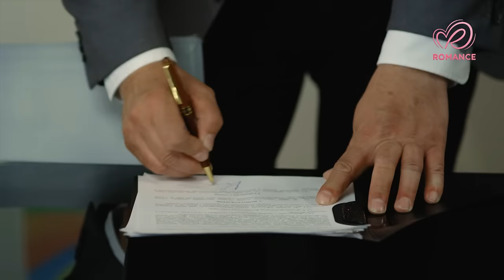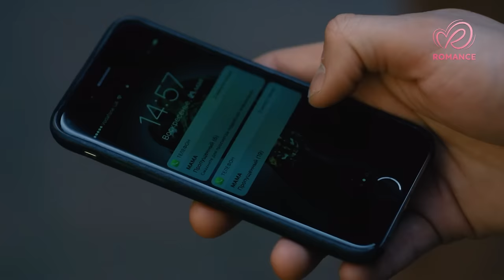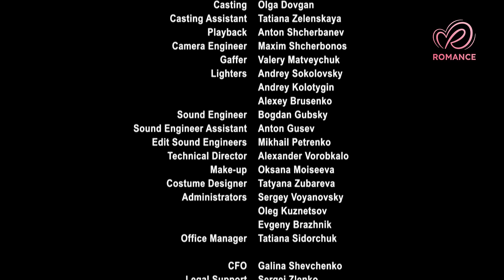The Sun will rise Part 4 | Romantic movie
A modest girl Anya is madly in love with Maxim. The couple has a great relationship, and it seems that such an idyll will continue forever. But on the way of the lovers appears the young man's childhood friend, Vika, who always loved the young man and has special views on his account...